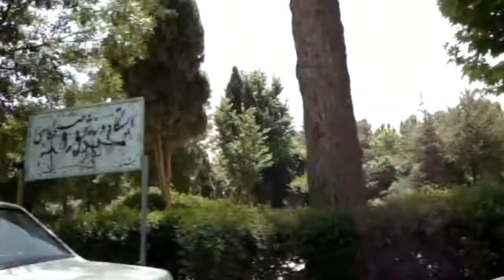طريق مهران- اصفهان... جمال الطبيعة.